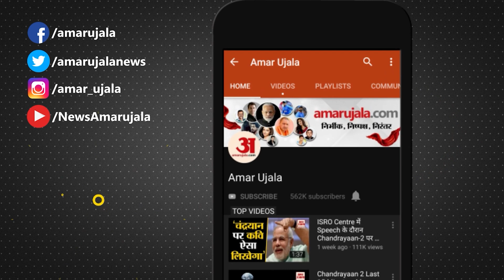Uttarkashi Tunnel Rescue:41 मजदूरों को मिलेगा 1-1 लाख सीएम धामी ने किया बड़ा ऐलान